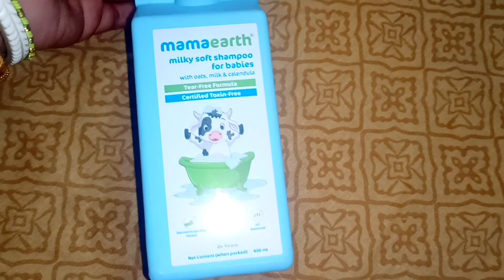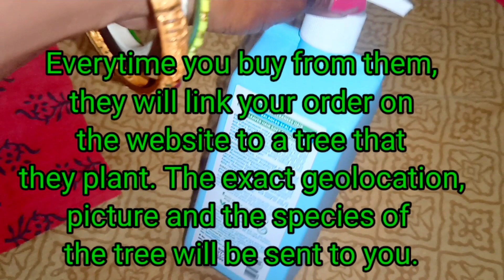आखिर नए घर🏘️में हम लोग क्यो नही जा रहे है क्या कारण है🤔देखिए हमारे यहां कर्मा का त्यौहार कैसे मनाते🌺